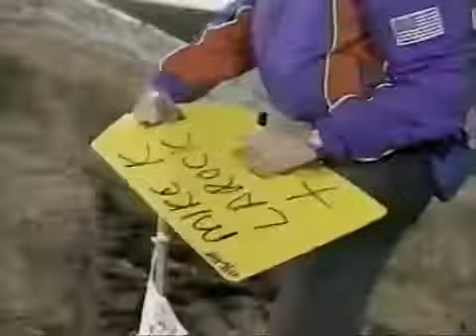93 Orlando Review